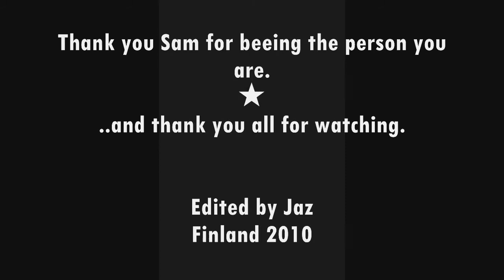Sam Worthington. The new STAR.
(NOT JUST PHOTOS) This is a tribute to our little Sam. Now he's a big star. :) Let's hope he succeeds with everything he does in the future.